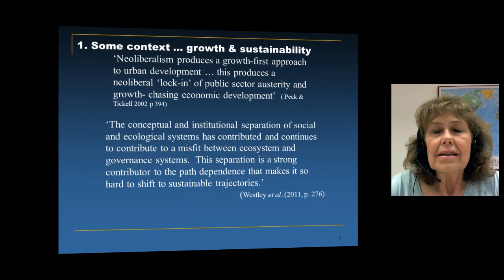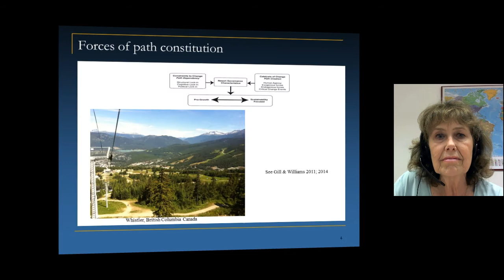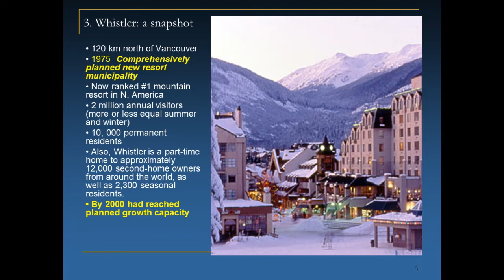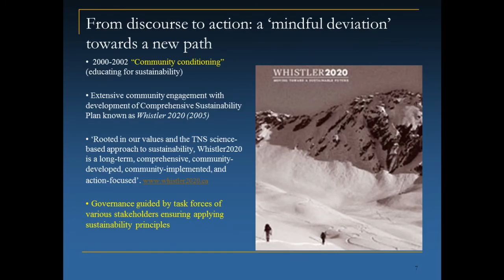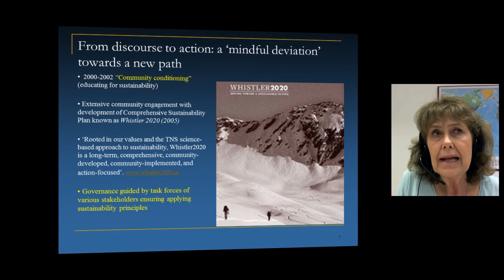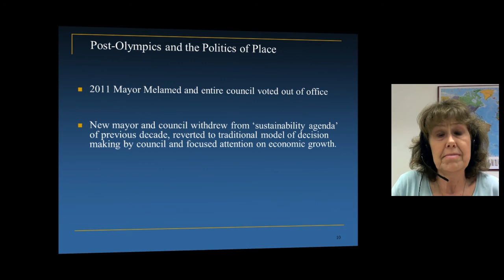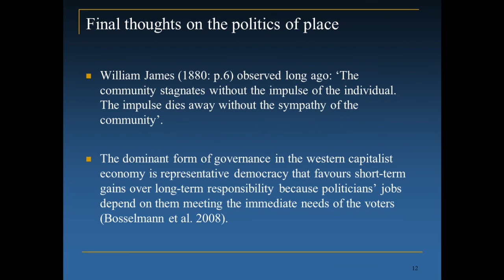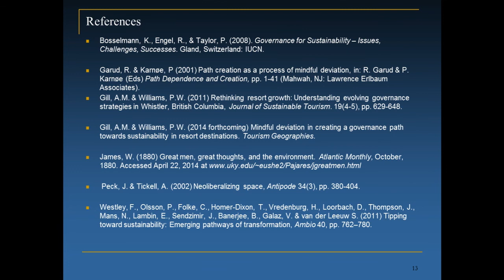Professor Alison Gill: "Sustainability and the politics of place in resort destinations"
In this video, the factors underlying how the mountain resort of Whistler, British Columbia,Canada, sought to move from a growth-dependent path towards one striving for a more sustainable future are discussed.